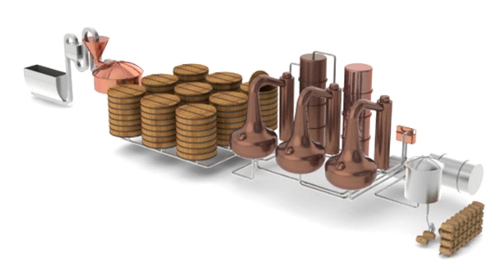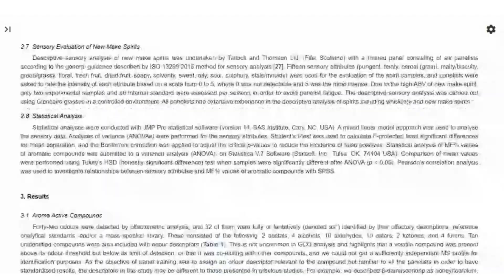Is there Terroir in Whisk(e)y?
Whisk(e)y 'terroir' has been disputed for years, but now recent scientific research has been published to prove it. Let's explore the aspects influencing the grain spirit of whisk(e)y, focussing specifically on Scotch & Irish malt whisky(e)y.
Credit to all those involved in the Waterford Distillery Terroir Project, Bruichladdich distillery and others mentioned in this video. Open-access publication

Talk soon!